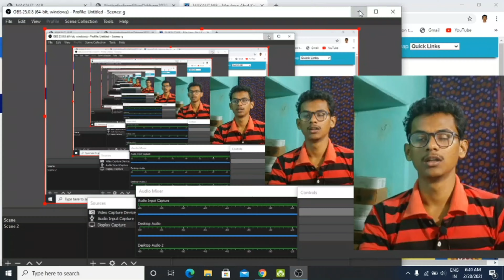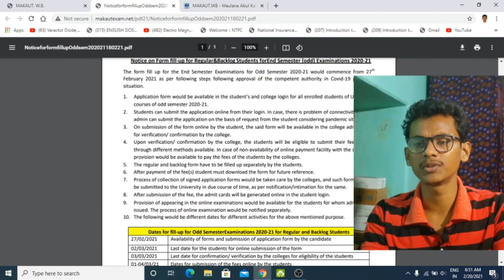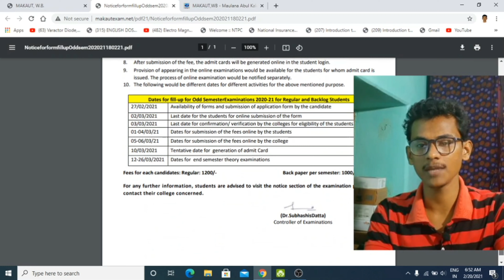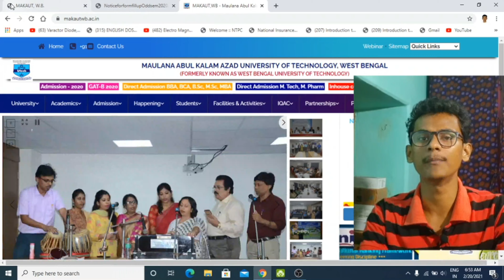Makaut Odd Semester Form Fill Up & Semester Dates Announced | makaut odd semester in march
makat backlogs form fillup,
makaut odd semester in march 2021,
makaut form fillup,
makaut result,
makaut final semester result,
Ugc new status report ,
Ugc latest update,
Final year result,
west bengal governor and vc meeting on 15 july,
west bengal decision on university exam,
no exam for final year students in west bengal,
West bengal governor and education minister meeting,
 west bengal against exam,
west bengal cm send letter to pm,
aicte approved ugc gideline,
aicte latest news,
all india new academic session,
 gtu mcq exam,
 west bengal university news ,
 final year student,
 final semester exam,
all india university exam ,
 mhrd on blended mode of study ,
 hrd minister on university exam ,
 ugc permits exam,
 ugc news ,
ugc exam cancellation,
 final semester exam in september ,
 mha on university exam ,
wbsu,
nbu,
knu,
kerala university ,
 tamilnadu university,
 tripura university ,
 assam university,
If like my video please like & share this video THIS VIDEO IS MADE FOR EDUCATIONAL PURPOSE Copyright Disclaimer Under Section 107 of the Copyright Act 1976, allowance is made for 'Fair Use' for purposes such as criticism, comment, news reporting, teaching, scholarship, and research, Fair use is a permitted by copyright statute that might otherwise be infringing, Non-profit, educational or personal use tips the balance in favor of fair use. .